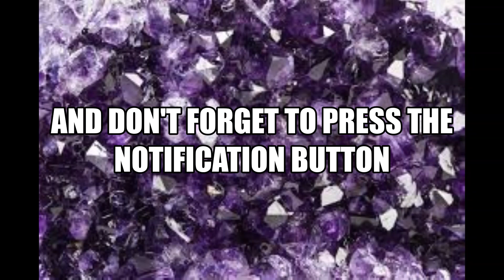Past Mind : [A Pro Hero Story] : {Chapters 17 & 18}